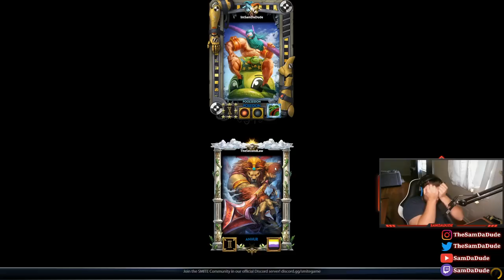TRYHARD THURSDAY BUT I FOUGHT A PRO - Season 9 Masters Ranked 1v1 Duel - SMITE